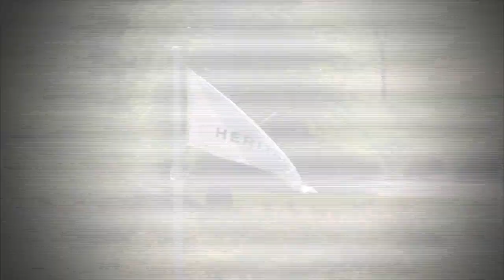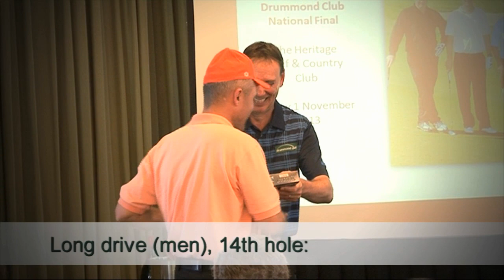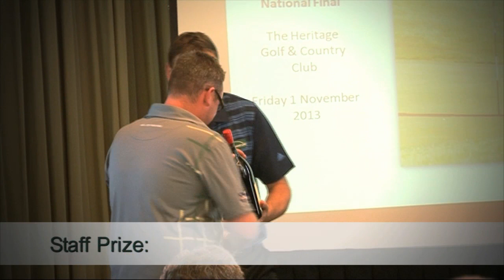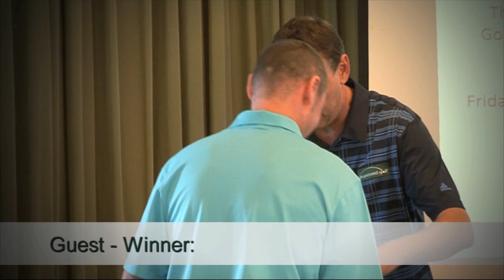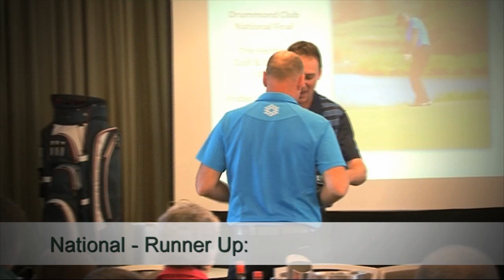Drummond Golf 2013 National Final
Drummond Golf National Finals 2013 @ Heritage Golf Club